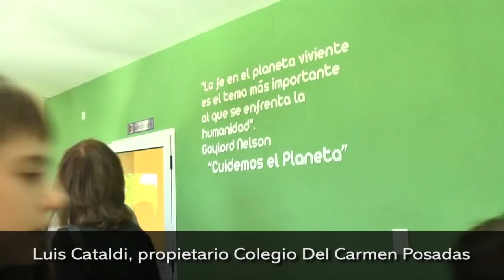El colegio Del Carmen cumplió el sueño del edificio nuevo para la secundaria